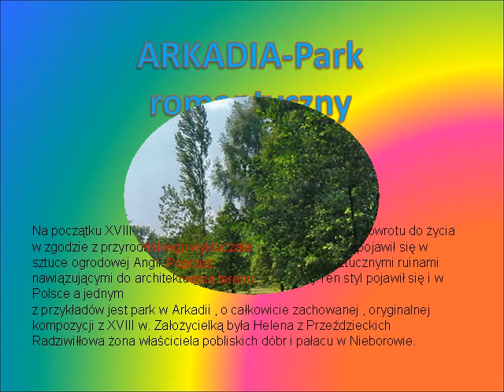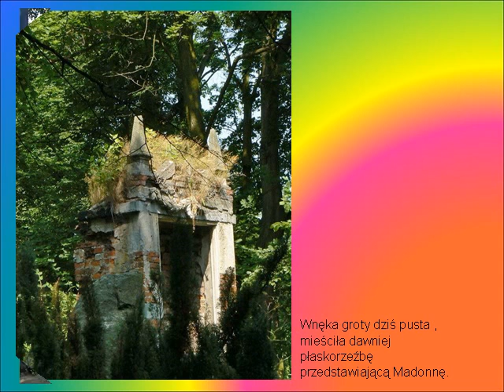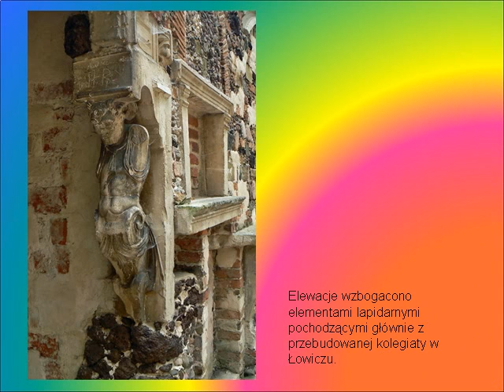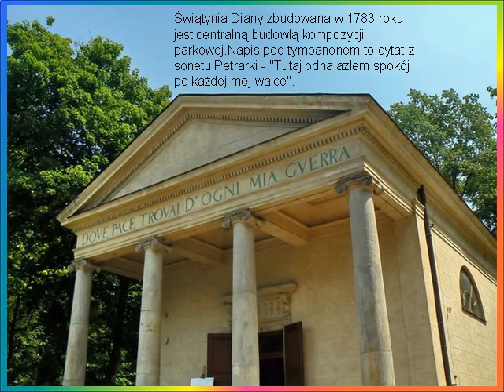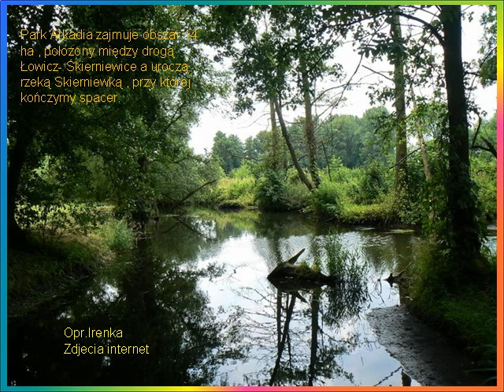Arkadia-park romantyczny I.0.AVI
Arkaida-park.  Régiségek bemutatása, zenével.